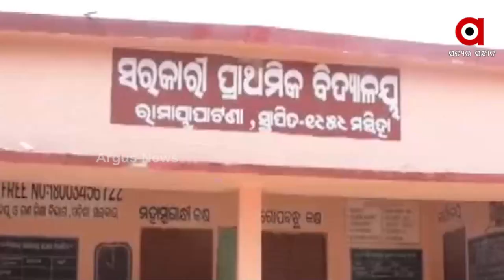ଗଞ୍ଜାମ ଜିଲ୍ଲାର ସମୁଦ୍ର କୁଳିଆ ଲୋକଙ୍କୁ ଏବେ ଘାରିଛି ଅଶାନ୍ତ ସମୁଦ୍ରର ଭୟ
ସୁ ସୁ ହୋଇ ଜନବସତି ଆଡ଼କୁ ମାଡି ଆସୁଛି ସମୁଦ୍ର । କୋକୁଆ ଭୟରେ ସମୁଦ୍ର କୁଳିଆ ଲୋକେ । ଯେଉଁ ସମୁଦ୍ର ଦିନେ ମଷ୍ୟଜୀବୀଙ୍କ ପାଇଁ ସବୁ କିଛି ଥିଲା ଆଜି ସେଇ ସମୁଦ୍ର ଭଗାରୀ ସାଜିଛି